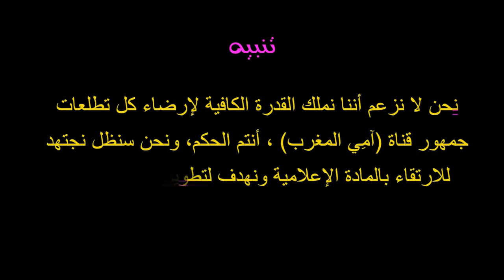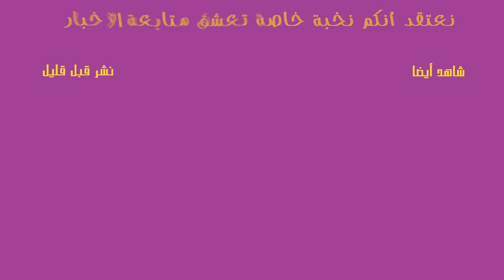صفقة الموسم محمد صلاح إلى ريال مدريد